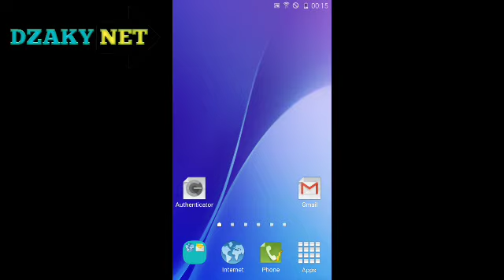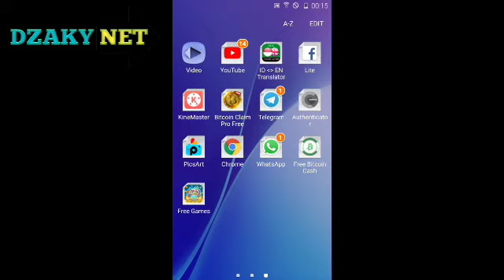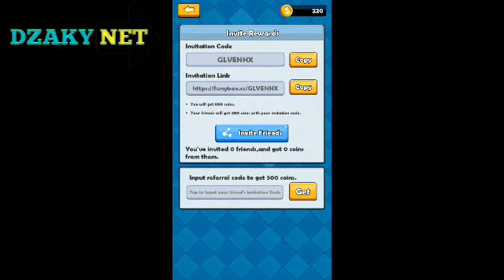Tanpa Modal Narik Uang Cash